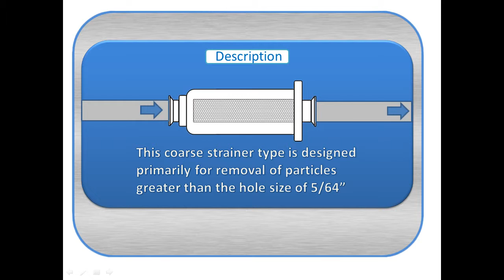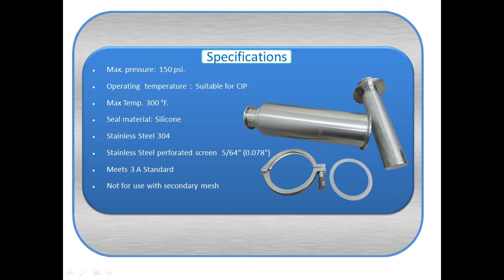Inline Sanitary Stainless Steel Strainer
Texas Process Technologies U.S.

We are dedicated to manufacturing and selling national and imported sanitary stainless steel process equipment and components for the Dairy, Food, Pharmaceutical, Beverage, and Biotechnology industries.

An explanation on how a sanitary Inline strainer works.